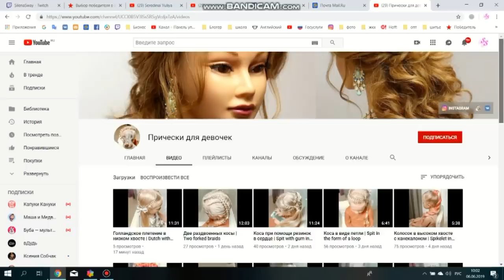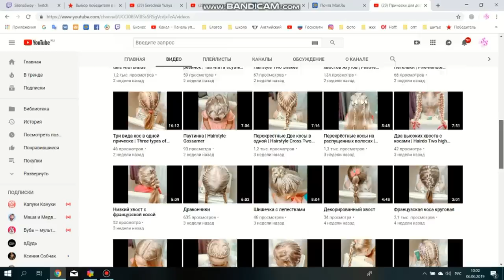Женские Штучки Алиэкспрес OMG SilenaSway_Силена Вселенная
Покупки алиэкспрес, женские штучки алиэкспрес,  распаковка, посылки из Китая, бьюти покупки,  Aliexpress